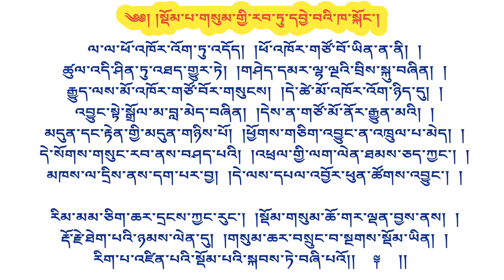སྡོམ་སྡོམ་གསུམ་རབ་དབྱེའི་ཁ་སྐོང་། 41 མཁན་ཆེན་བསོད་ནམས་རྒྱ་མཚོ།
༄༅། །སྡོམ་པ་གསུམ་གྱི་རབ་ཏུ་དབྱེ་བའི་ཁ་སྐོང་གཞི་ལམ་འབྲས་གསུམ་གསལ་བར་བྱེད་པའི་ལེགས་བཤད་འོད་ཀྱི་སྣང་བ་ཞེས་བྱ་བ་བཞུགས་སོ། །

གཞན་ཡང་འདུལ་བའི་གཞུང་ལུགས་ལས། །མི་སློབ་པ་ནི་བདག་པོར་སྤྱོད། །
སློབ་པ་བྱིན་པར་སྤྱོད་པ་སྟེ། །བསམ་གཏན་ཀློག་དང་ལྡན་པ་ནི། །
རྗེས་གནང་སྤྱོད་པས་ཉེས་པ་མེད། །ལྷག་མ་ལེ་ལོས་བཅོམ་པ་ཡི། །
བདག་ཉིད་རྣམས་ནི་བུ་ལོན་སྤྱོད། །ཅེས་གསུངས་སྔོན་གྱི་སྐྱེས་ཆེན་འགས། །
སྟོང་ཉིད་འཇུ་རྩི་མ་རྟོགས་པ། །དད་རྫས་འཇུ་བ་ངས་མ་མཐོང་། །
ཞེས་གསུངས་ཡིད་ལ་བཞག་ནས་ནི། །དད་རྫས་འཇུ་བར་འདོད་གྱུར་ན། །
ཚུལ་ཁྲིམས་རྣམ་དག་དང་ལྡན་པས། །བསམ་གཏན་ཀློག་ལ་བརྩོན་པར་བྱ། །

ཁྱད་པར་གཤིན་པོ་རྗེས་འཛིན་ན། །ངན་སོང་སྦྱོང་རྒྱུད་ལ་སོགས་ལས། །
གསུངས་པའི་ཆོ་ག་ཚུལ་བཞིན་དུ། །བྱ་བར་རྫོགས་པའི་སངས་རྒྱས་གསུངས། །
དེ་ཕྱིར་འདི་ལ་གཟབ་པར་བྱ། །

དཀྱིལ་འཁོར་ལྷ་བཀོད་ཚངས་དབང་དང་། །གནོད་སྦྱིན་བཅུ་གཉིས་རྒྱལ་ཆེན་རྣམས། །སངས་རྒྱས་འཇིག་རྟེན་སྐུར་སྟོན་པ། །ཡིན་ཕྱིར་ཕྱག་མཆོད་སྐྱབས་འགྲོ་དང་། །
འཁོར་གྱི་བདུན་འབུམ་དང་བཅས་ལ། །ཕྱག་མཆོད་སྐྱབས་འགྲོ་མི་བྱེད་ཀྱང་། །
ཕྲིན་ལས་འཆོལ་བ་ཞི་འཚོས་གསུངས། །

དེང་སང་རྣམ་དབྱེ་མི་ཤེས་པར། །ཁ་ཅིག་དཀྱིལ་འཁོར་ནང་བཀོད་ཀྱང་། །
འཇིག་རྟེན་པར་འདོད་སྔར་བཀག་ཟིན། །ལ་ལ་འཁོར་གཡོག་བདུན་འབུམ་ལ། །
ཕྱག་འཚལ་སྐྱབས་སུ་འགྲོ་བ་མཐོང་། །འདི་ནི་སྐྱབས་འགྲོའི་བསླབ་བྱ་ལ། །
གནོད་པས་ཞི་འཚོས་མི་བཞེད་དེ། །འཁོར་གཡོག་བདུན་འབུམ་ཕལ་ཆེ་བ། །
འཇིག་རྟེན་རང་རྒྱུད་པ་ཡིན་ཕྱིར། །དེ་དག་འདུལ་བའི་ཆེད་དུ་ནི། །
དེ་དང་མཐུན་པའི་སྐུར་སྟོན་པ། །སངས་རྒྱས་འཇིག་རྟེན་སྐུར་སྟོན་པའི། །
དགོས་པ་ཡིན་ཕྱིར་གཞན་ལ་འང་སྦྱར། །

རྟེན་གྱི་ནང་རྫོང་གཟུངས་དྲིལ་ཚེ། །ཕལ་ཆེར་མཐའ་ནས་སྒྲིལ་བ་མཐོང་། །
དེ་ཚེ་ཨོྃ་སོགས་སྔགས་ཀྱི་མགོ །ཕྱི་རུ་འབྱུང་ཞིང་སྔགས་མཇུག་རྣམས། །
དབུས་སུ་འབྱུང་ཕྱིར་འདི་ཡང་ནི། །ཕྱི་ནང་རྟེན་འབྲེལ་ཀུན་ལ་གནོད། །
མགོ་ནས་སྒྲིལ་ན་སྔགས་ཀྱི་མགོ །དབུས་སུ་འབྱུང་ཕྱིར་བླང་བར་བྱ། །

འདི་ནི་རྡོ་རྗེ་་་་་་རྩེ་མོ་ལས། །ཡི་གེ་ཨོྃ་ནི་ཅི་ཡིན་བརྗོད། །
དཔལ་དང་གྲགས་དང་གཡང་དང་ནི། །སྐལ་བཟང་རྣམ་པ་དང་ལྡན་པ། །
དམ་བཅའ་བ་དང་བཀྲ་ཤིས་དོན། །ནོར་བུ་འཛིན་པའི་སྙིང་པོ་ཡིན། །
ཞེས་གསུངས་པ་དང་མཐུན་པ་སྟེ། །དམ་པ་གོང་མའི་ཕྱག་ལེན་ཡིན། །

གནོད་སྦྱིན་ཕོ་མོའི་འཁོར་ལོ་གཉིས། །ཁ་སྦྱར་རྟེན་གྱི་ཞབས་སྡོམ་དུ། །
བྱས་ན་དཔལ་འབྱོར་འབྲས་འབྱུང་བར། །དཔའ་བོ་གྲུབ་པའི་རྒྱུད་ལས་གསུངས། །
འདི་ལ་ཁ་ཅིག་སྔགས་ཀྱི་མགོ །ནང་བསྟན་བྱེད་པ་སྔར་བཀག་ཟིན། །

ལ་ལ་ཕོ་འཁོར་འོག་ཏུ་འདོད། །ཕོ་འཁོར་གཙོ་བོ་ཡིན་ན་ནི། །
ཚུལ་འདི་ཤིན་ཏུ་འཐད་གྱུར་ཏེ། །གཤེད་དམར་ལྷ་ལྔའི་བྲིས་སྐུ་བཞིན། །
རྒྱུད་ལས་མོ་འཁོར་གཙོ་བོར་གསུངས། །དེ་ཚེ་མོ་འཁོར་འོག་ཉིད་དུ། །
འབྱུང་སྟེ་སྒྲོལ་མ་བླ་མེད་བཞིན། །དེས་ན་གཙོ་མོ་ནོར་རྒྱུན་མའི། །
མདུན་དང་རྟེན་གྱི་མདུན་གཉིས་པོ། །ཕྱོགས་གཅིག་འབྱུང་ན་འཁྲུལ་པ་མེད། །
དེ་སོགས་གསུང་རབ་ནས་བཤད་པའི། །འཕྲལ་གྱི་ལག་ལེན་ཐམས་ཅད་ཀྱང་། །མཁས་ལ་དྲིས་ནས་དག་པར་བྱ། །དེ་ལས་དཔལ་འབྱོར་ཕུན་ཚོགས་འབྱུང་། །

རིམ་མམ་ཅིག་ཆར་དྲངས་ཀྱང་རུང་། །སྡོམ་གསུམ་ཆོ་གར་ལྡན་བྱས་ནས། །
རྡོ་རྗེ་ཐེག་པའི་ཉམས་ལེན་དུ། །གསུམ་ཆར་བསྲུང་བ་སྔགས་སྡོམ་ཡིན། །
རིག་པ་འཛིན་པའི་སྡོམ་པའི་སྐབས་ཏེ་བཞི་པའོ།།  ༈  །།

མཁན་ཆེན་བསོད་ནམས་རྒྱ་མཚོའི་སྡོམ་གསུམ་ཁ་སྐོང་གི་འཆད་ཁྲིད། ཞེ་གཅིག་པ།